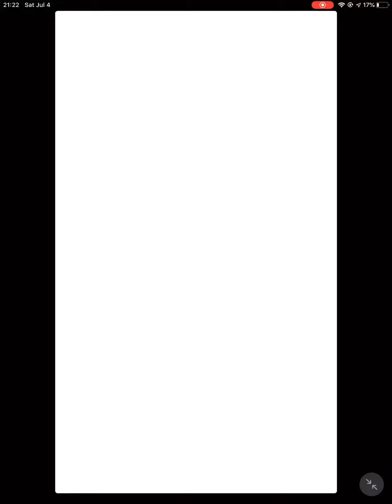Beating french bop it micro series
Ok, I know it isn't the fourth of July anymore, but it was when I recorded this video.

I'm back, y'all, with a surprise.